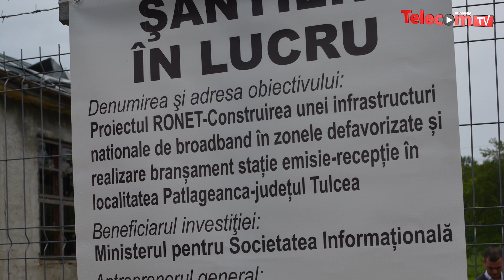Ovidiu Ghiman, Telekom: De 8 luni, proiectul RoNET este blocat. MCSI nu face receptia lucrarilor.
Ovidiu Ghiman, Telekom: De 8 luni, proiectul RoNET este blocat. MCSI nu face recepţia localităţilor unde sunt finalizate lucrările
16 iunie 2017, primăria Ceatalchioi, judeţul Tulcea